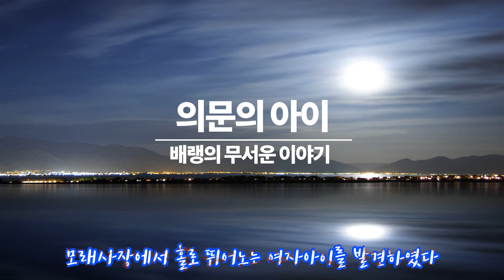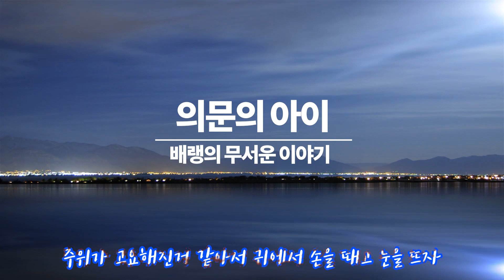배랭의 무서운 이야기 - 의문의 아이(소름주의!!)